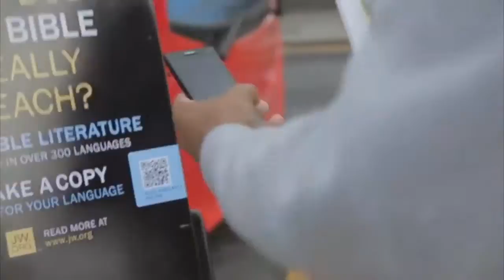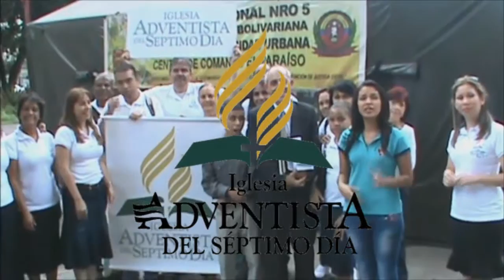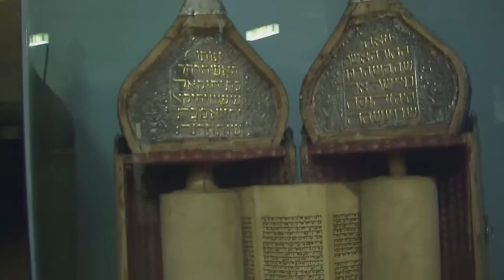Caracas, Ciudad de Religiones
Proyecto Audiovisual
Parte de las religiones practicadas en la ciudad de Caracas, Venezuela
IUTIRLA 2016